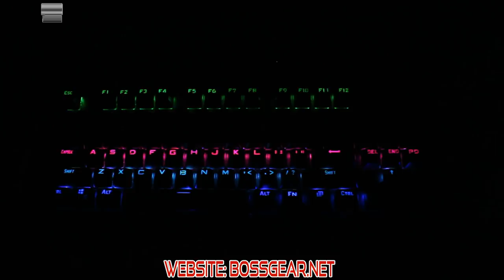Bàn phím cơ đối thủ trực tiếp của Fuhlen SM680R??| BossGear Ontario TKL LED RGB???